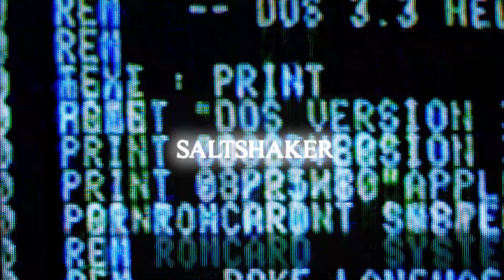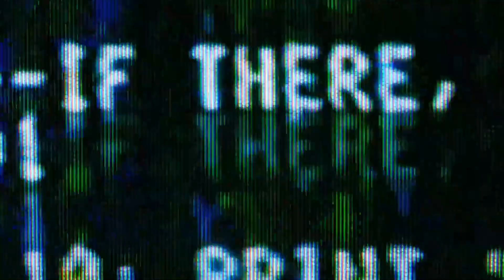CAMO! - SALTSHAKER (Directed by Lilxpicasso)